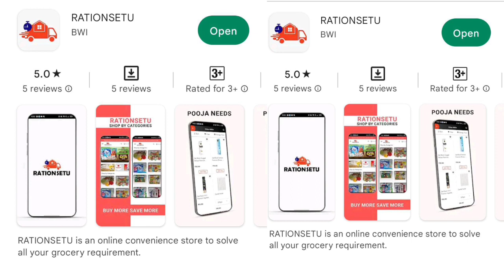फिरोजाबाद नगर निगम परिधि होने के बावजूद भी वर्षों से विकास की आस मैं नगर निगम के वार्ड संख्या 1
फिरोजाबाद नगर निगम परिधि होने के बावजूद भी वर्षों से विकास की आस मैं नगर निगम के वार्ड संख्या 1 के बाशिंदे नारकीय जीवन जीने को विवश स्थानीय लोग